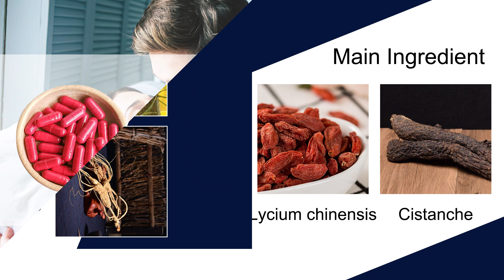wonderful gift boxes for export natural honey